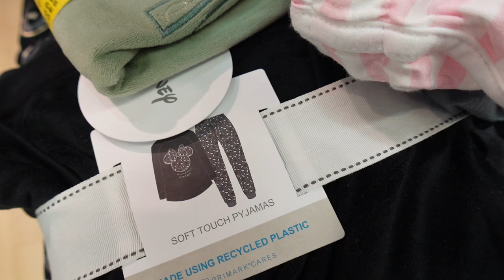Primark Kaiserslautern - Ende September 2021 - Was gibt es für aktuelles Disney Merch! Inkl. HAUL!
ich war im Primark in Kaiserslautern und zeige euch, was es alles zu kaufen gibt. Am Ende gibt es noch einen kleinen Haul!